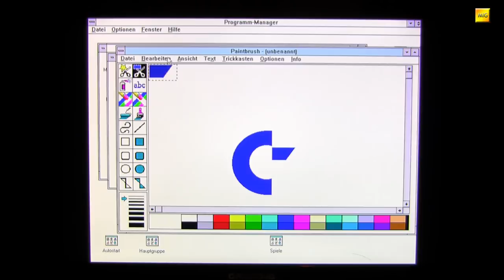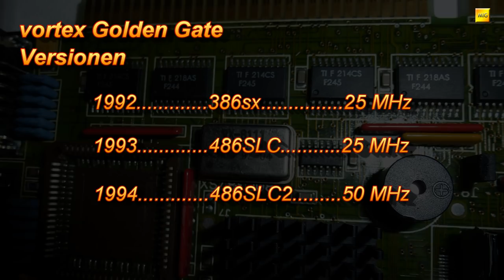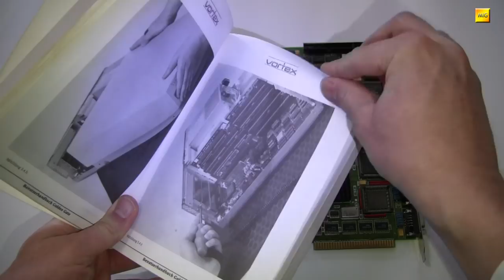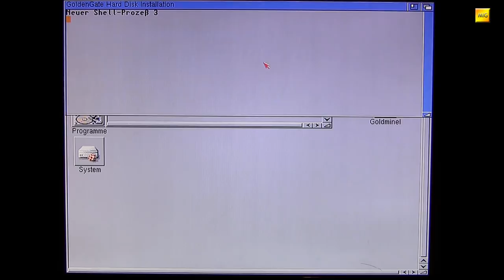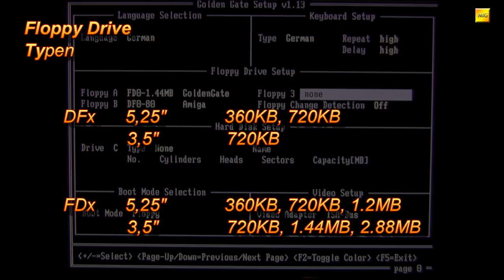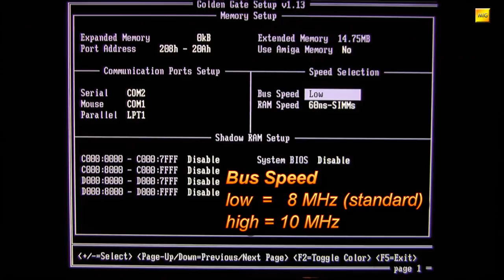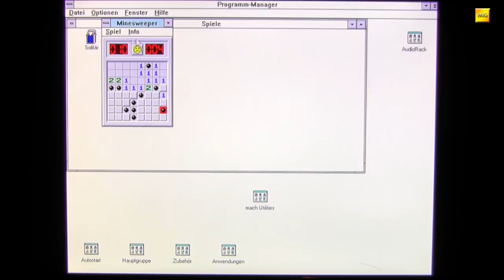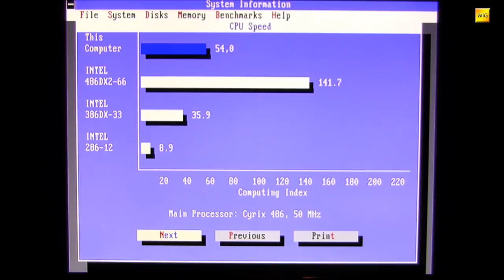MIGs Yesterchips - Folge #074 vortex Golden Gate (Teil 1)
Neben Commodore entwickelte und vertrieb auch der deutsche Hersteller Vortex Brückenkarten für den Amiga. In dieser Folge schauen wir uns an, was die Karten im allgemeinen ausmacht, wie man sie installiert und was darauf so alles läuft.

Diese Folge erscheint am 11.02. und soll das Geburtstagsgeschenk für den A1K-Bridgeboard-Papst "BlindGerMan" sein! :)